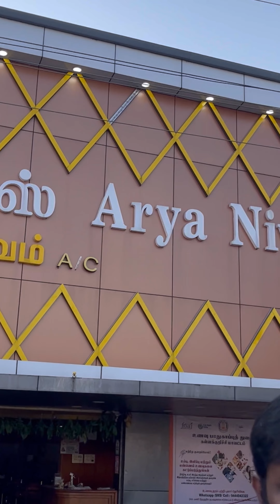Uploading videos after a break || Life update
Hai all

I have been not posting videos for a long time

Here is a life update ￼for you guys

Thannusheya